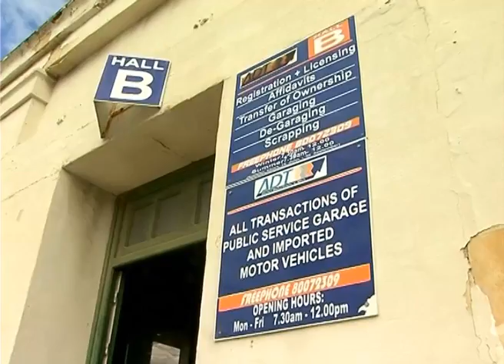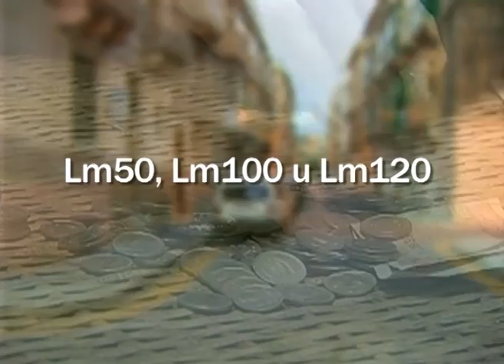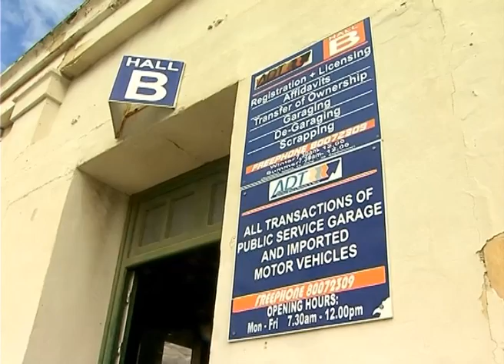TX - Kazijiet ta' Korruzzjoni fi Transport Malta